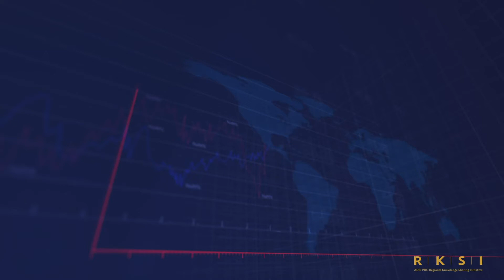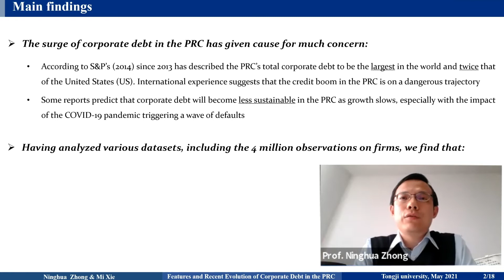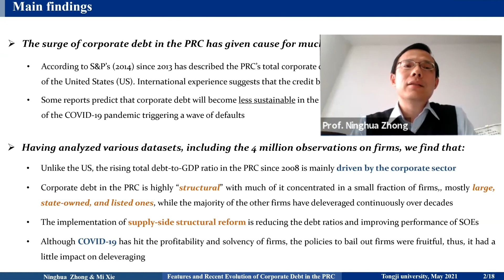Features and Recent Evolution of Corporate Debt in the PRC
Ninghua Zhong, Professor and Head, Department of Economics and Finance, School of Economics and Management, Tongji University, on 7 May, discussed factors contributing to the high corporate debt level in the PRC, reforms taken, and COVID impact, using various datasets including 4 million firm observations.